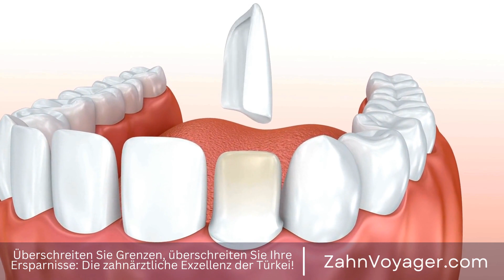Die richtige Pflege nach einer Zahnfüllung - Was muss ich beachten?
Eine Zahnfüllung ist ein häufiger zahnärztlicher Eingriff, der notwendig wird, wenn ein Zahn durch Karies oder eine Verletzung beschädigt wurde. Nach dem Einsetzen einer Zahnfüllung ist es wichtig, den Genesungsprozess richtig zu unterstützen, um mögliche Komplikationen zu vermeiden und sicherzustellen, dass die Füllung lange Zeit hält. Zahnfüllung, Karies, Verletzung, Genesungsprozess, Zahnarzt, Eingriff, Beschädigung, Unterstütz